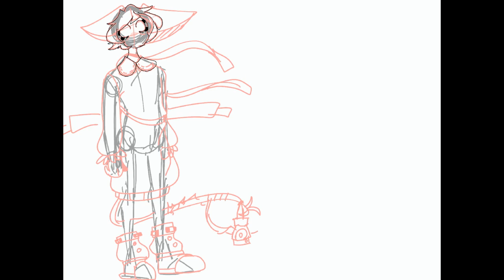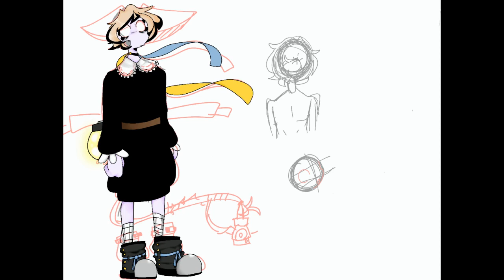Paris speedpaint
Character(s):
Paris

Weapons used:
Apple pencil
Flipaclip (For putting the video together, but do to the fact that the quality looks like Paris’s pupils, I’m gonna try a better app next time)

Time taken:
3 hours